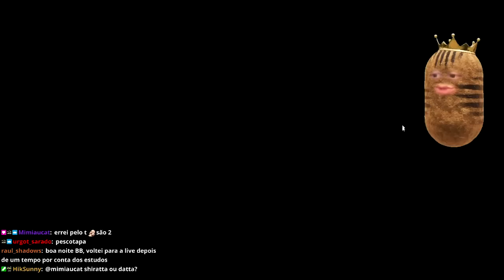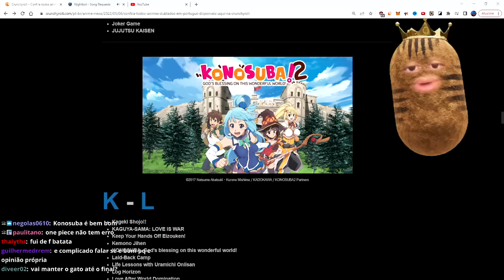Batatão falando de anime enquanto chat joga SÉRIO... Super Auto Pets